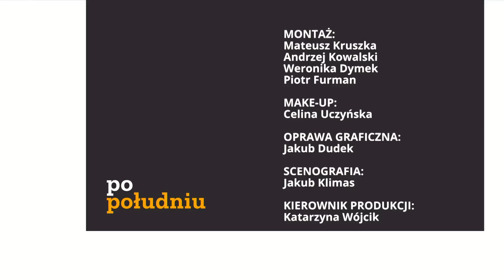Brukselski szantaż ws. lokowania migrantów? | Lodowski, Król | Republika po południu